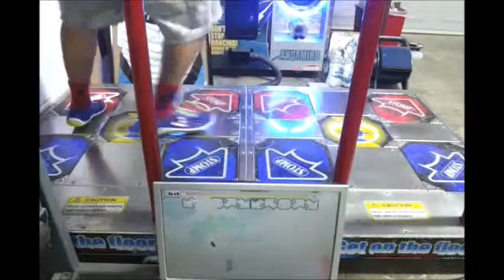[Zero] Up Up NM FPC